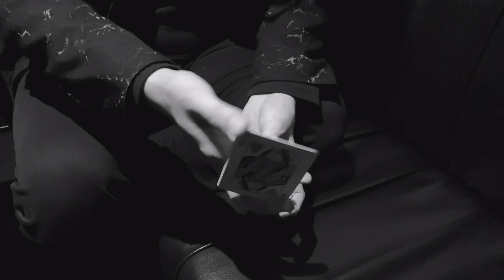Meteor Cardistry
以前、マジックバー手品師へお邪魔した際にメテオさんの華麗な
カーディストリーを見せていただきました‼︎

※撮影カメラ：iPhone  11 Pro Max
※編集アプリ：iMovie、VLLO
※動画解像度：1080p60

メテオリックブランドSUZURI

テレビ出演もしました

【中京テレビ】
オードリーさんぜひ会って欲しい人がいるんです (ダイジェスト版)

動画配信サービスHuluでの視聴はこちら

△マジックバーTRIANGLE&Co.への御来店お待ちしてます△